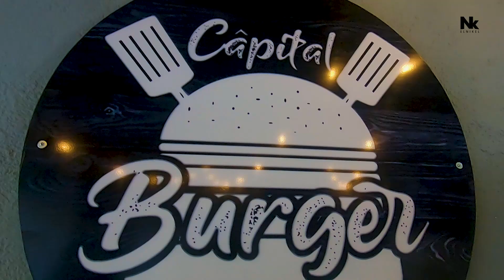Las Únicas y Exquisitas HAMBURGUESAS al Estilo TEXAS😱 | Acapulcomiendo #2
Nos fuimos  a grabar el segundo episodio de Acapulcomiendo, donde les muestro estas exquisitas hamburguesas al estilo texas.